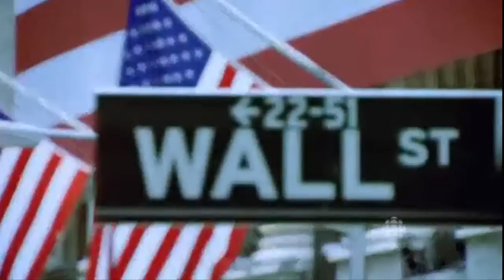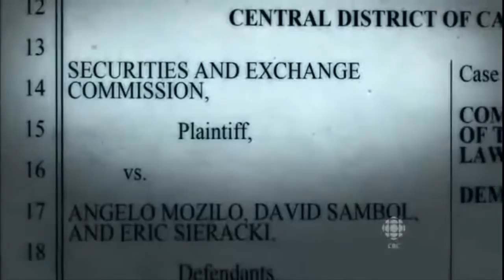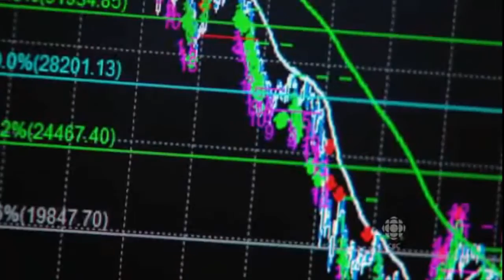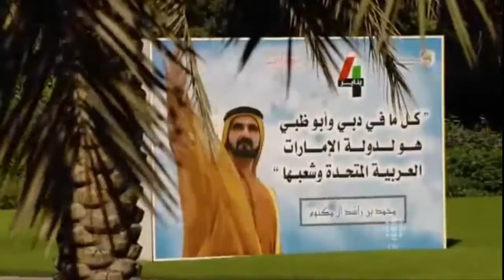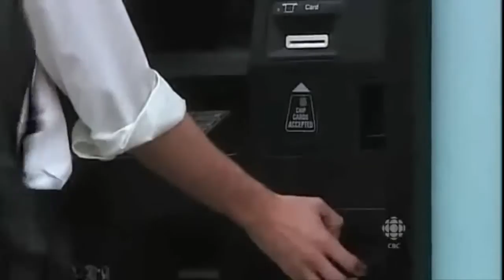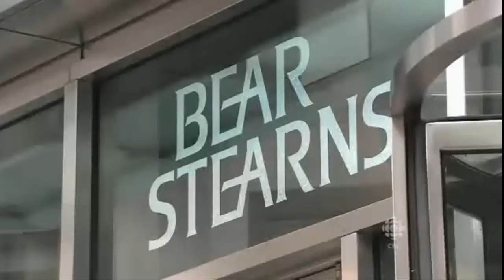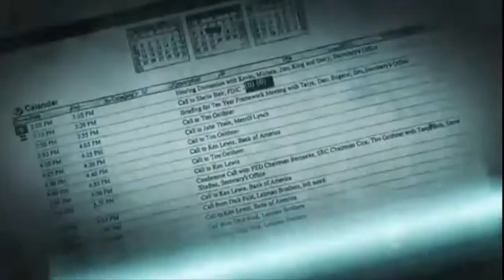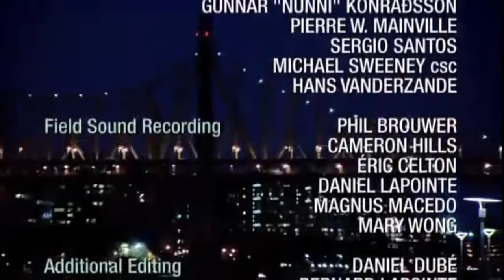Meltdown -The Global Financial Crisis? The Men Who Crashed the World Pt 1of 4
Meltdown is the first comprehensive documentary portrait of the worst economic crisis of a generation.The Men Who Crashed the World
Greed and recklessness by the titans of Wall Street triggers the largest financial crash since the Great Depression. It's left to US Treasury Secretary Hank Paulson, himself a former Wall Street banker, to try and avert further disaster